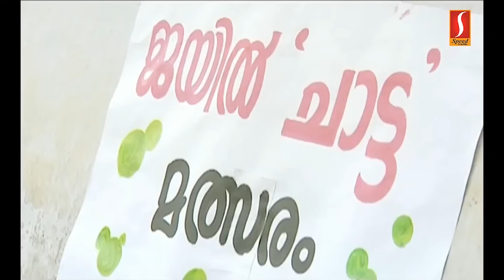ജയിലിൽ സുന്ദരിക്ക് പൊട്ടുകുത്തൽ മത്സരം നടത്തിയതാ 🤣🤣| Malayalam Comedy Show | Dhe Maveli Kombath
ജയിലിൽ ഒരു സുന്ദരിക്ക് പൊട്ടുകുത്തൽ മത്സരം നടത്തിയതാ 🤣🤣|

Malayalam Comedy Show | Dileep | Baiju